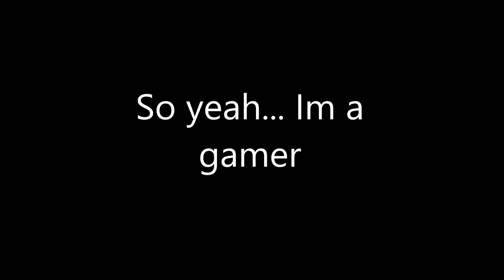New channel trailer :)